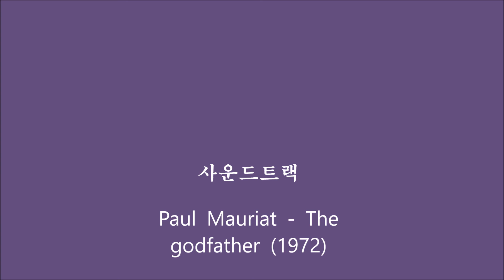가을 하늘 아래 (2006년 2012년)